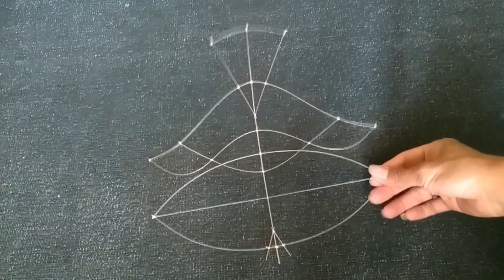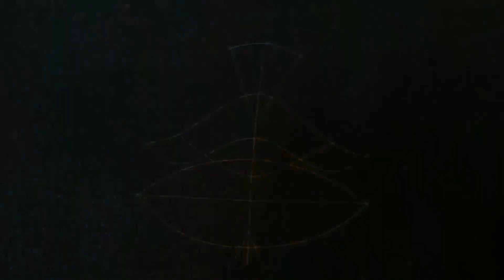Membuat layangan KA’SEKA’AN mini, tes terbang.